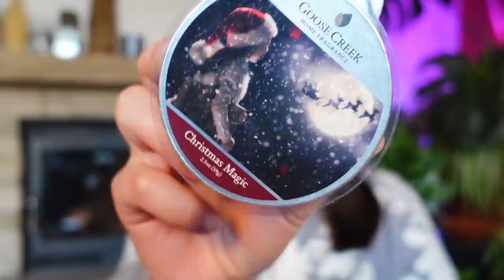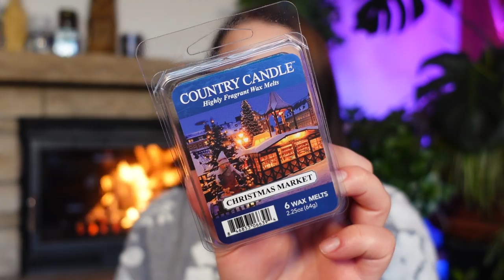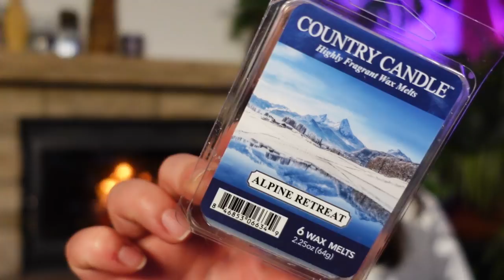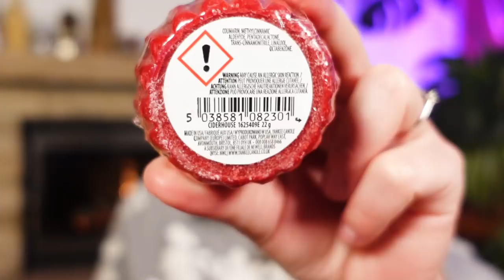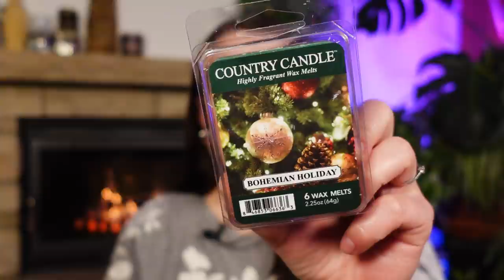Kerzenhaul Herbst & Winter 2021 - Das habe ich mir gegönnt 🕯🎉💸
Hallo Freunde!
Die Kerzen-Buddies kommen heute mal wieder voll auf ihre Kosten: ich habe mir Kerzen und Wachsmelts bestellt und ich stelle euch in diesem Video die Düfte vor.
Lasst mich wissen, welcher Duft für Euch im Herbst und Winter nicht fehlen darf! Viel Spaß mit dem Video und danke für Eure Unterstützung.

▪ ▪ ▪ ▪▪▪▪▪▪▪  E R W Ä H N T E    K A N Ä L E ▪▪▪▪▪▪▪ ▪ ▪ ▪

► 00:00 Einleitung / Begrüßung

► 02:29 Goose Creel First Autumn Frost
► 05:03 Goose Creek Christmas Magic
► 07:48 Village Candle Coffe Bean
► 08:58 Wood Wick Smokes Walnut & Maple
► 12:26 Kringle Candle Christmas
► 14:18 Counrty Candle Christmas Market
► 15:53 Country Candle Cozy Cabin
► 18:03 Country Candle Leaves
► 20:29 Country Candle Alpine  Retreat
► 23:15 Country Candle Home for Christmas
► 25:23 Country Candle Harvest Moon
► 27:14  Country Candle Bohemian Holiday
► 29:31 Yankee Candle  Red Apple Wreath
► 30:39 Yankee Candle  Apple Cider
► 33:26 Yankee Candle  Autumn Wreath
► 34:38 Yankee Candle  Icy Blue Spruce
► 36:18 Yankee Candle  Ciderhouse
► 38:25 Yankee Candle  Vanilla Cupcake
► 40:50 Yankee Candle  Merry Berry Linzer
► 42:25 Yankee Candle  After Sledding

► 43:58 Verabschiedung & Outtakes